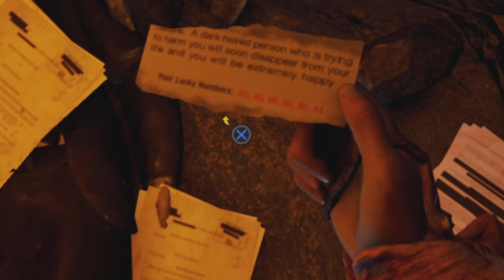The Forest - Day 38